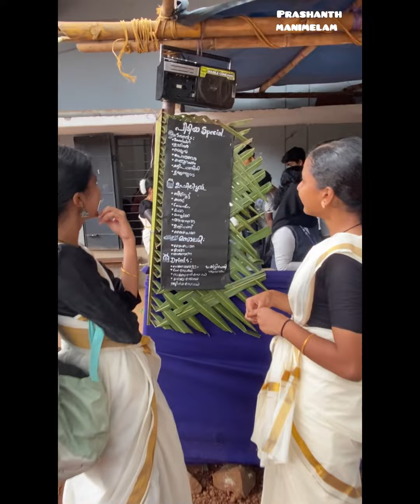ക്ളാസിൽ കേറാതെ കുട്ടികൾ എന്തിനാണ് ഈ പണി ചെയ്യുന്നത്?? സത്യം നിങ്ങൾ അറിയണം